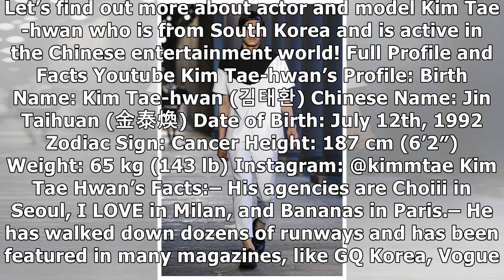Everything About Actor and Model Kim Tae-hwan: Korean Actor and Model Active in the Chinese Enter...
Everything About Actor and Model Kim Tae-hwan: Korean Actor and Model Active in the Chinese Entertainment Industry